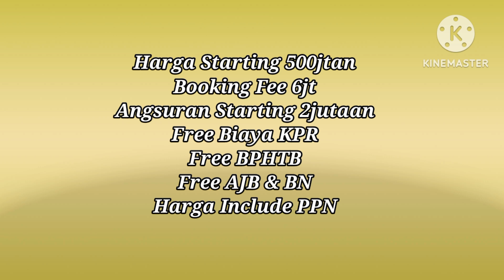Type terbaru !!!!! Neocasa type Deluxe emerald Neopolis Karawang